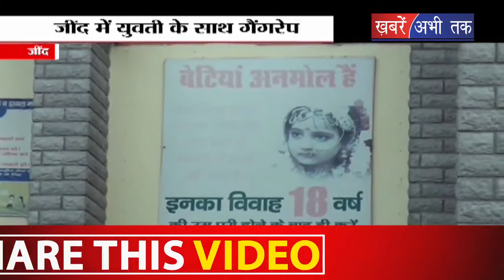जींद: दरिंदों ने गैंगरेप की वारदात को दिया अंजाम || Khabrain Abhi Tak Live